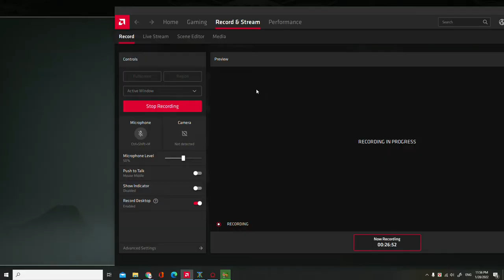God Of War Inside the Mountain Last Part - How does it end?